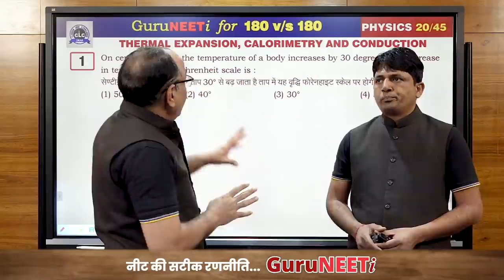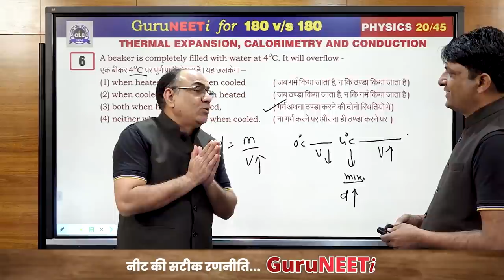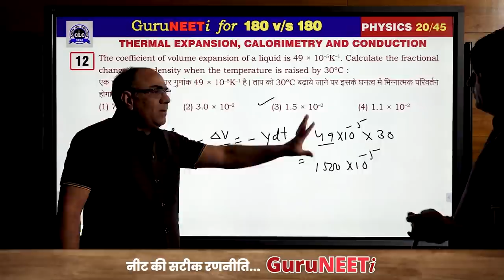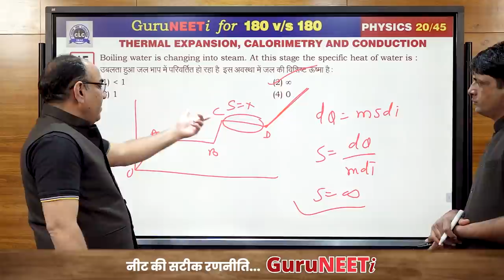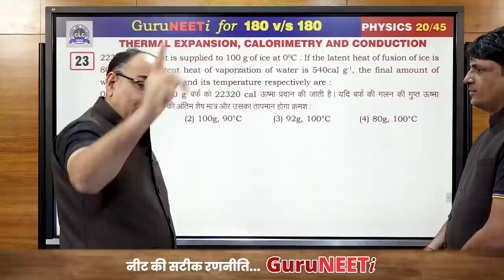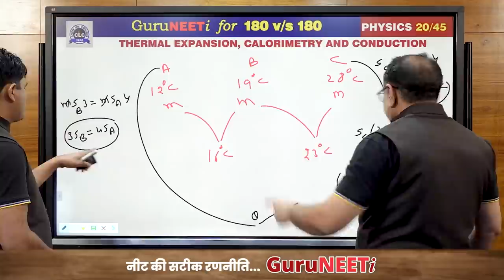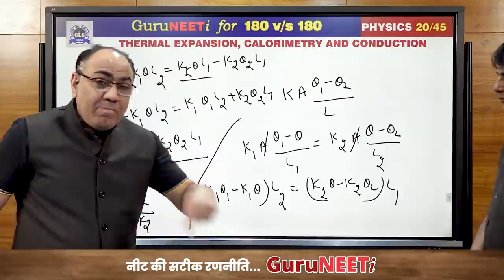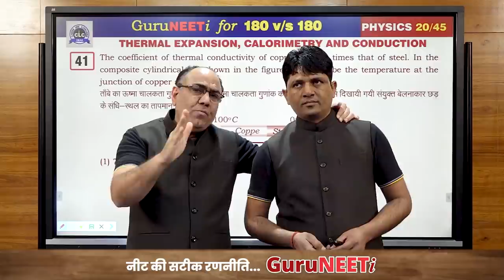20/45 Thermal Expansion, Calorimetry & Conduction || Physics || GuruNEETi || 180vs180 || CLC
20/45 Thermal Expansion, Calorimetry & Conduction (Physics)